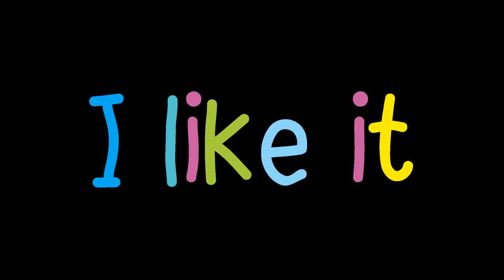Gry Official vs Melsofear (MashUP)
Artist Name : Gry Official
Song Title : I Like It (MashUP)
Produced By : Melosfear

Full Song Title : " Gry Official vs Melsofear (MashUP) "

►Follow  Gry Official

►Follow  Melosfear

►Follow Best Hip Hop | Rap | R&B Music